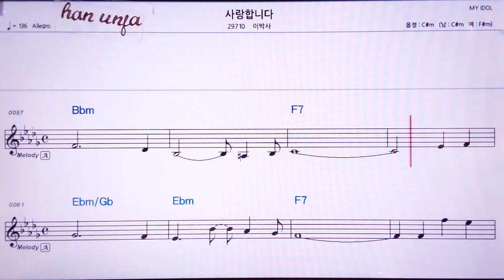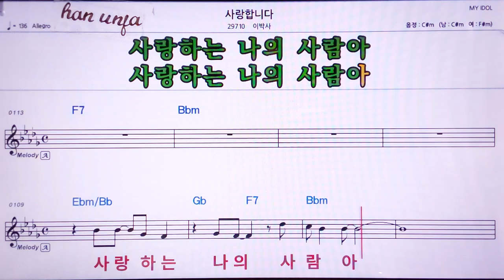💖사랑합니다/이박사👍MR,노래방, 악보, 코드,Karaoke With Sheet Music